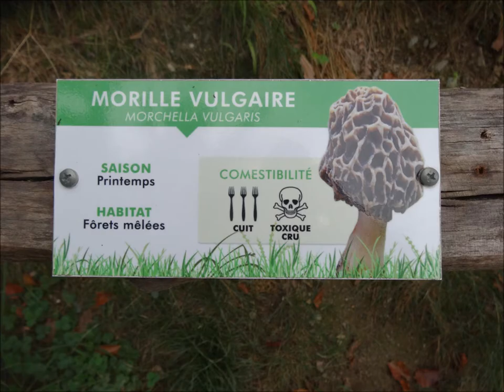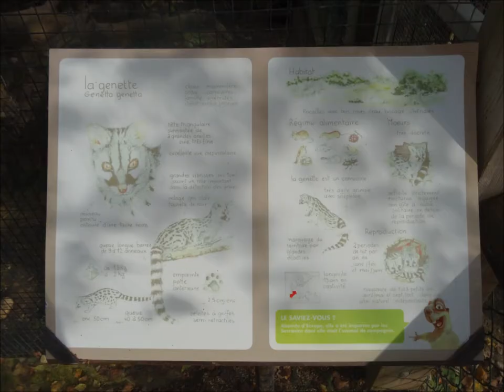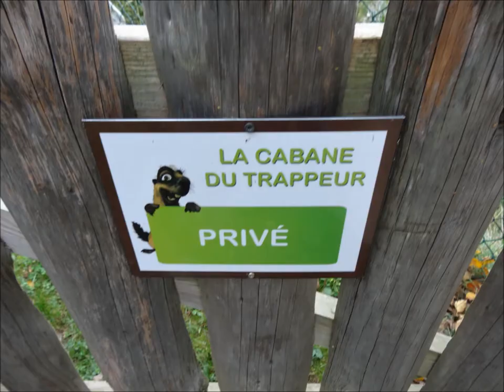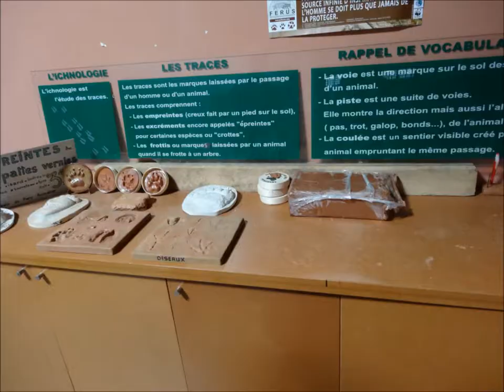Parc animalier des Pyrénées, Argelès-Gazost Octobre 2013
Visite en amoureux du parc animalier des Pyrénées et nuit dans la cabane du trappeur !